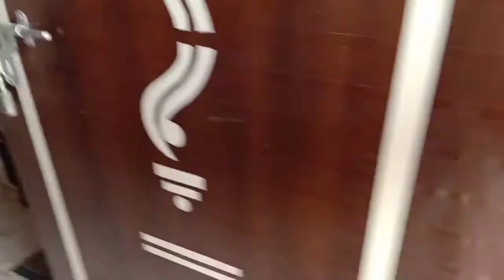my self//easy, tasty kandapulusu//how to prepare kandapulusu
Hi friends
Introducing my self//easy, tasty kandapulusu//how to prepare kandapulusu e curry mi andariki nachutundi anukuntunnanu thank you very much for watching